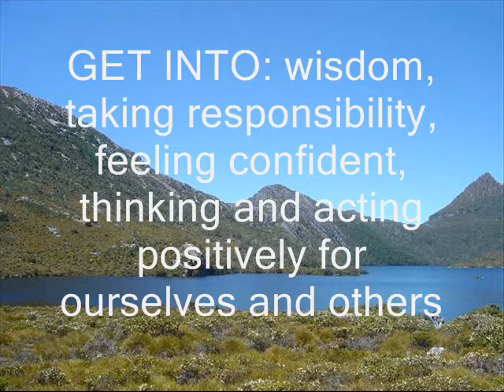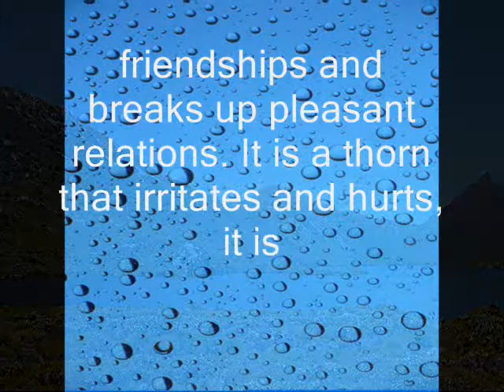Buddhist Remedy and Teachings.wmv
remedies for unright thoughts or actions